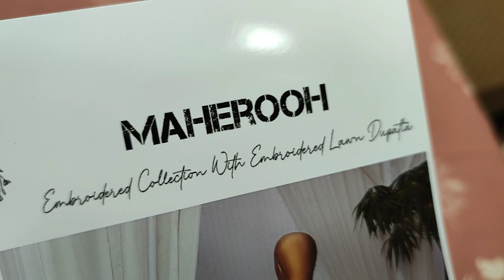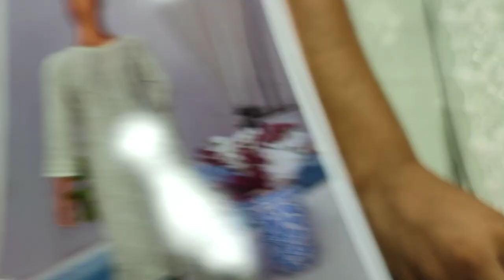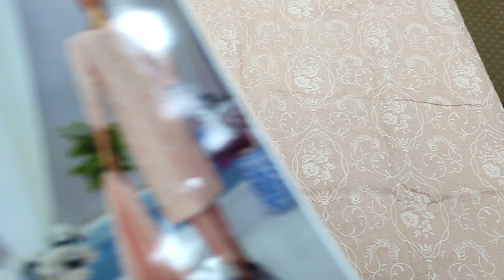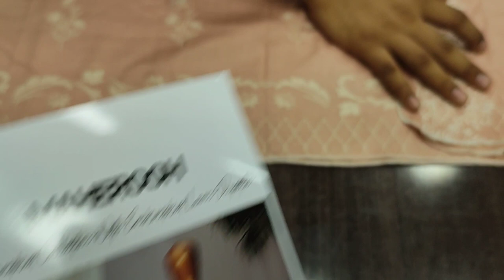Original SAQAFAT Brand || Midsummer || Sober Women Design || RP 4700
SAQAFAT Collection